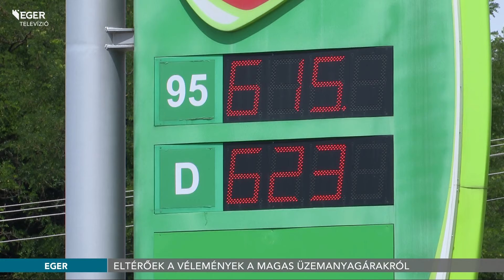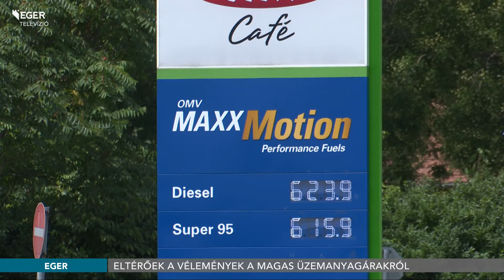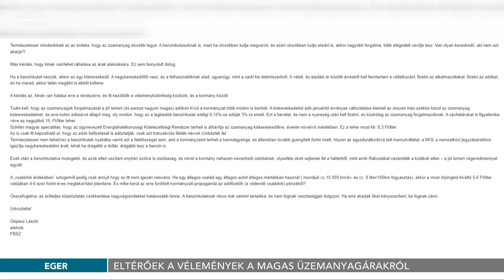Mindenki másra mutogat a benzinárak miatt - 2024.07.04.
A héten is emelkedett az üzemanyagok ára a hazai kutakon a szomszédos országokhoz képest, ezért a kormány ismét felszólította az üzemanyag-kereskedőket, hogy mérsékeljék áraikat, ellenkező esetben készek beavatkozni az üzemanyagpiacon.